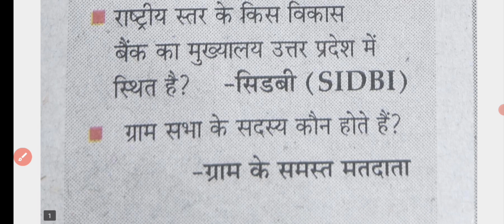GS ke most important question for SSC /Bank /Up Police / लेखपाल /दरोगा /IAS /PCS /आदि परीक्षा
GS ke most important question for SSC Bank Police /All Cempeteivexam exam,

# GS ke most important for all competitive exam #

# Gk ke important question #

# GS ke most important question #

# Gk sabhi important question #

# GS ke important question #

# GS ke very important question for all competitive exam #